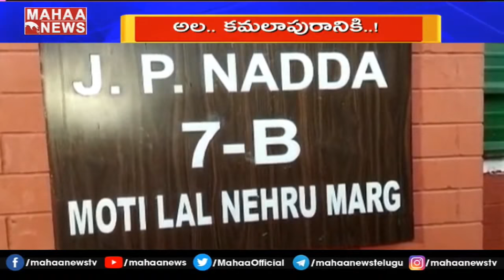కేసీఆర్ గుండెల్లో మరో బిగ్ బాంబ్.. ఈటెల బాటలో టీఆర్ఎస్ అసంతృప్తి నేతలు | MAHAA NEWS